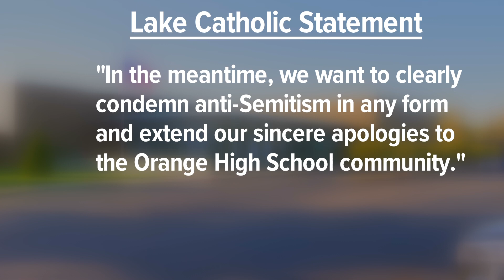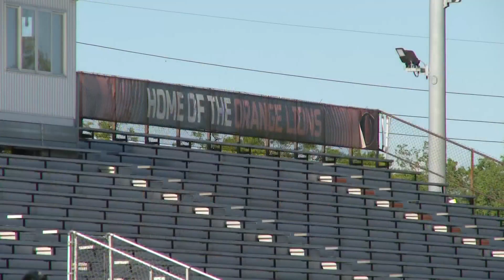Photos appear to show Lake Catholic lacrosse player with swastika painted on his leg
Parents and staff at Orange High School in Pepper Pike are outraged after a Lake Catholic lacrosse player appeared to have a swastika drawn on his leg when the two schools squared off in a game on Monday evening.

3News has obtained a picture of the player in question, which appears to show a swastika painted on the back of his right leg. Officials from both Lake Catholic and Orange say they are addressing the matter, and some have reported hearing racial slurs hurled at the Lions players.

"I was in shock," Rachel Glazer, a Jewish student at Orange who was taking photos for the school yearbook when she spotted the image on the player's leg, said. "I don't know why someone would do that. There's no reason to."